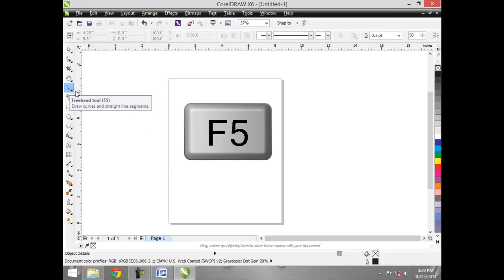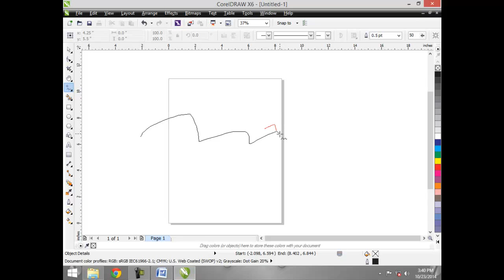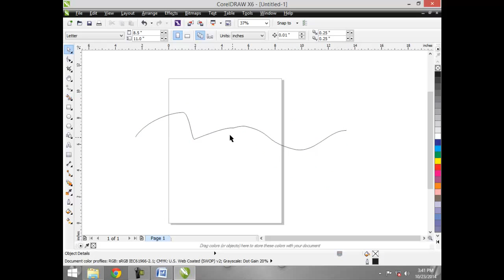Corel Draw X6 Tutorials in Urdu Hindi part 20 free hand tool